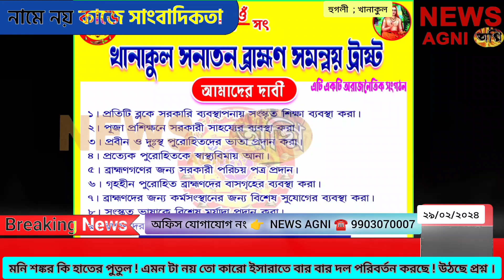মনি শঙ্কর কি হাতের পুতুল ! এমন টা নয় তো ! উঠছে একাংশের কর্মীদের মনে প্রশ্ন । NEWS AGNI ☎️ 9903070007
মনি শঙ্কর কি হাতের পুতুল ! এমন টা নয় তো কারো ইসারাতে বার বার দল পরিবর্তন করছে ! উঠছে একাংশের কর্মীদের মনে প্রশ্ন ।

দেখাবো বিস্তারিত NEWS অগ্নির পর্দায় ।
ব্যুরো রিপোর্ট NEWS অগ্নি ।

কয়েক দিন আগে মণিশঙ্কর জানা বিজেপি ছেড়ে তৃণমূলে যোগ দিয়েই পতাকা ধরে চ্যালেঞ্জ ছুঁড়ে ছিলো  বিধায়ক সুশান্ত ঘোষ কে, পাল্টা জানিয়েছিল খানাকুল বিধায়ক সুশান্ত ঘোষ যেটা আমরা কয়েক দিন আগে টেলিকাস্ট করেছি ।
যে নাম বার বার উঠে আসছে সেই নাম মণিশঙ্কর জানা একটা সময়ে আরামবাগ সাংগঠনিক জেলা বিজেপি যুব মোর্চার সাধারণ সম্পাদক ছিলেন ।
আবার তৃণমূল থেকে বিজেপিতে নাম উঠলো । তৃণমূল থেকে বিজেপিতে  যোগদান করলেন বেশ কয়েকজন বিজেপি নেতাকর্মী । বিষয় হলো মনি শঙ্কর কি হাতের পুতুল ! এমন টা নয় তো কারো ইসারাতে বার বার দল পরিবর্তন করছে । যদিও এর আগের একটি খবরে উমা ঘোষ যিনি নারী ও শিশু কল্যাণ বিভাগের খানাকুল ২ পঞ্চায়েত সমিতির কর্মাধ্যক্ষ , তিনি আমাদের কমেন্ট বক্স এ পোস্ট করেছিলেন যে মনি শঙ্কর আবার ফিরে আসবে তৃণমূলের ঘর শূন্য করে । আজকের দিনে দাঁড়িয়ে কথার সঙ্গে মিলে গেলো, কে এই মনি শঙ্কর ! বিভিন্ন রাজনৈতিক দল তাকেই কেনো চাইছে, বাকি কর্মীরা কি মাথা গুনতিতে ! প্রশ্ন এক অংশের বিজেপির । কেনো বার বার দল বদল করছে ! উঠছে একাংশের কর্মীদের প্রশ্ন ।